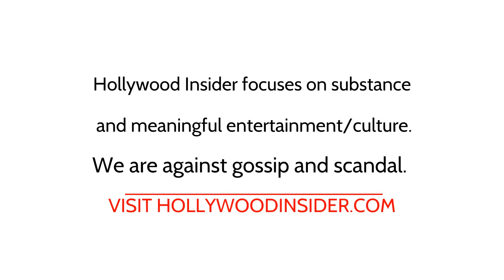Red Carpet Revelations | Anna Laura Williams and Priscilla Sterling - 'Till'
'Till' actresses Anna Laura Williams and Priscilla Sterling talk about the importance behind their latest film at its premiere in Beverly Hills.